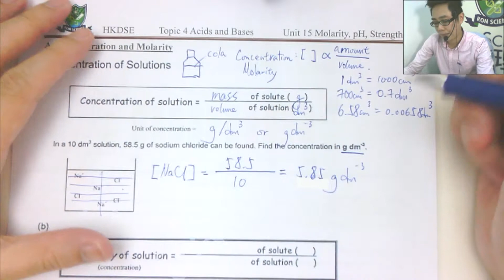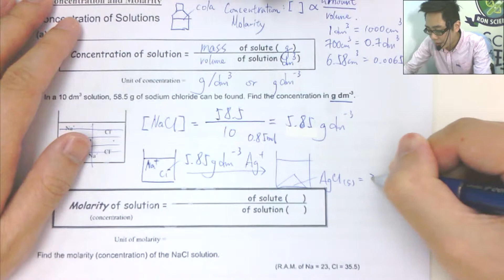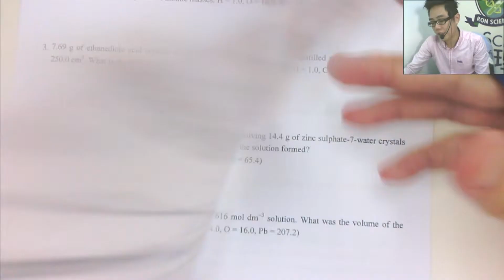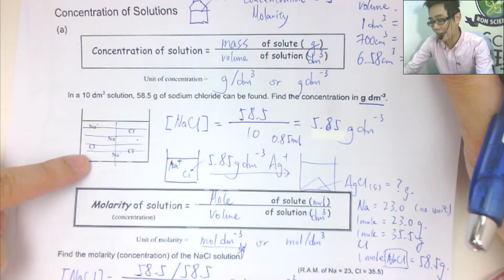[極速化學教室] Unit 15 Molarity 摩爾濃度 P.2b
[極速化學教室] Unit 15 Molarity 摩爾濃度 P.1a
一支水的價錢, 點解唔試下俾個機會自己?

付款-確認收款-下載連結

可自由選擇購買[極速易明化學筆記]，免去抄錄筆記的時間，專注思考和計算，大大提升學習效果。

導師介紹
Ron Sir
1 港大化學，十年經驗。
2 強調”快樂化學”， 學習才能事半功倍。上課氣氛輕鬆有趣，以幽默方法教授科學原理。
3 講義簡潔，清晰易明。
4 小班教學，互動學習，貼近學生進度。
5 親自應考5**，理論與實戰並重。
6 鄰近太子和荃灣港鐵站，交通便利。